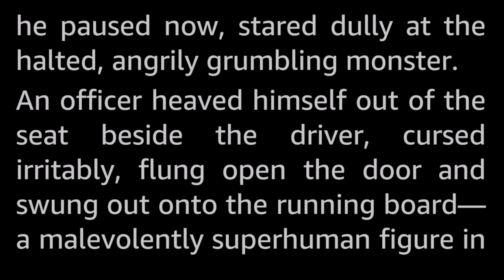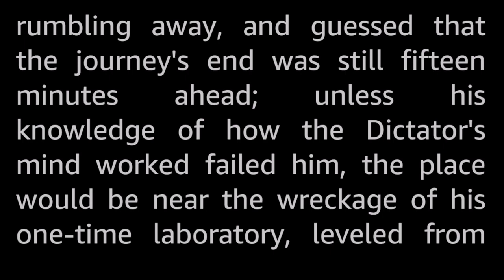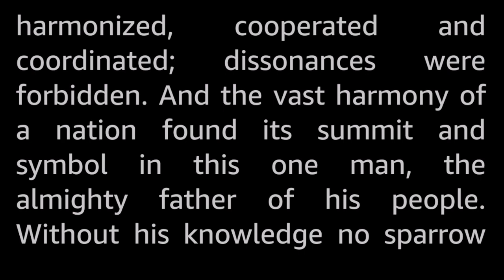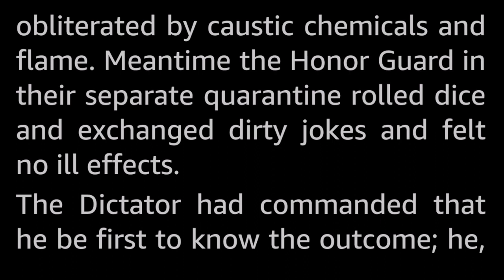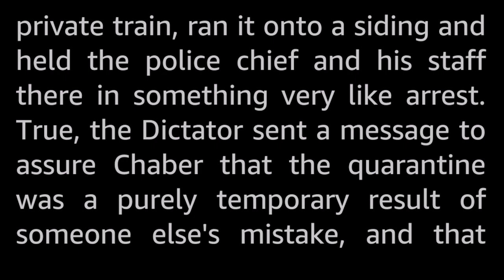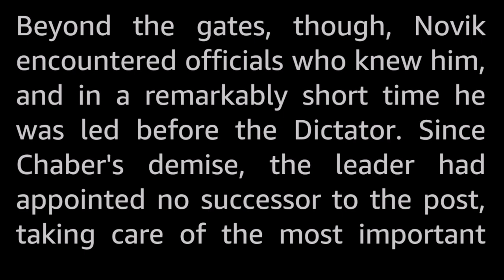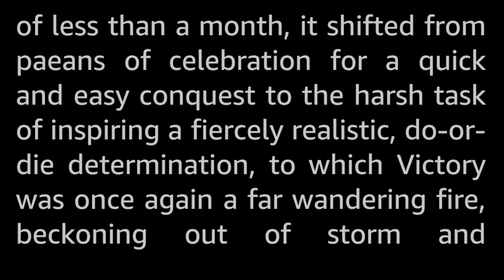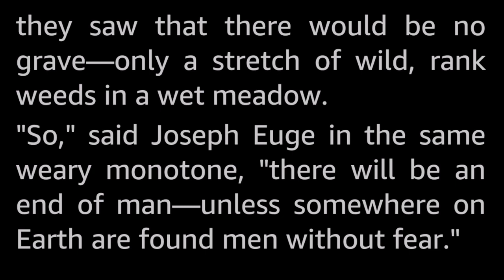Righteous Plague by Robert Abernathy -Vintage Science Fiction Short Story *Full Audiobook -no music*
It was a virus, against which the enemy could make no defense—but a virus does not distinguish between friend and foe. And immunity to what became known as the justice virus could exist anywhere, or nowhere at all.

Robert Abernathy published around forty short stories during the golden age, but no novels as far as I know.